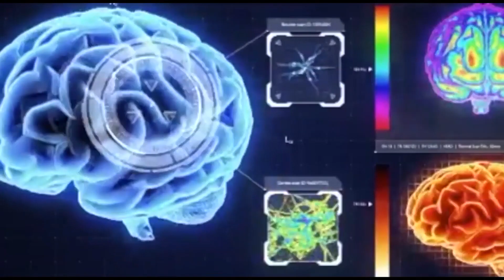കോവിഡ് വാക്‌സിൻ ...ആർക്ക്? എപ്പോൾ? ഏത്?!! തുടരും.. (Dr Sreekumar J) (9746533709)